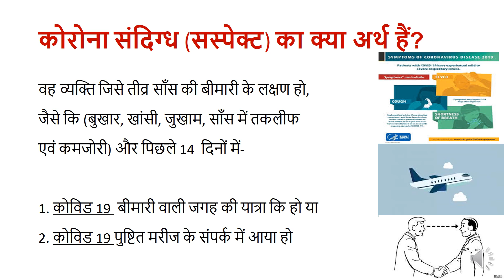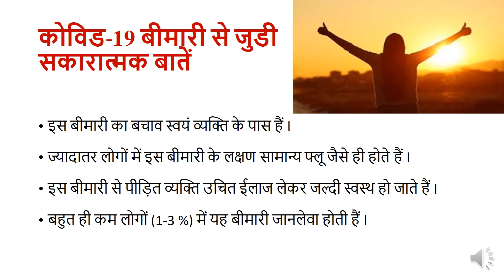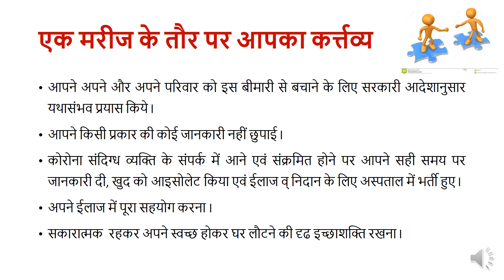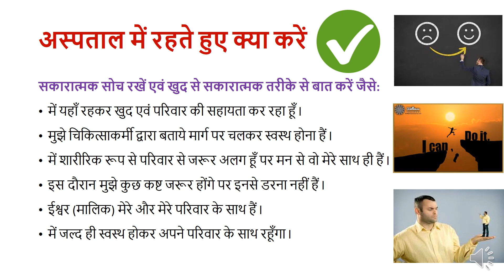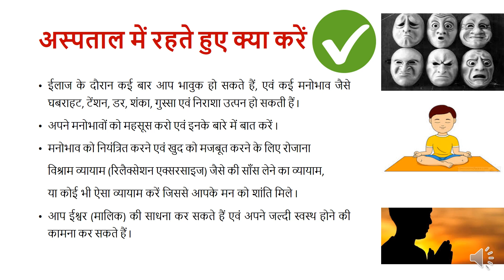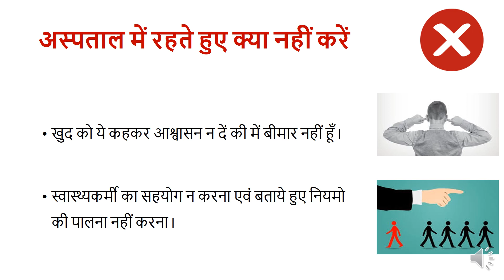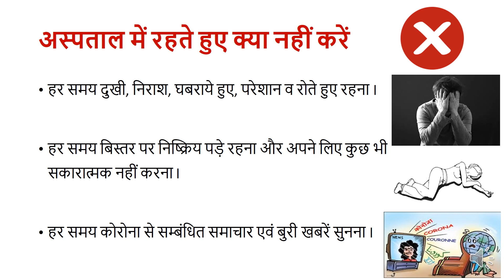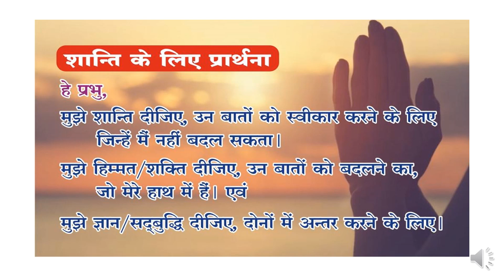Psychological Support for Patient with COVID-19 and Presumptive Patients in Quarantine